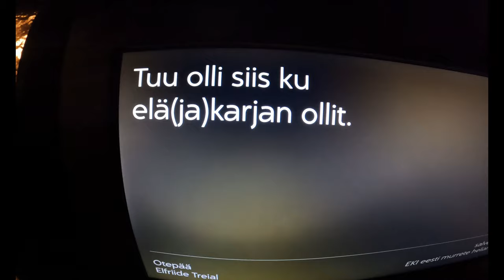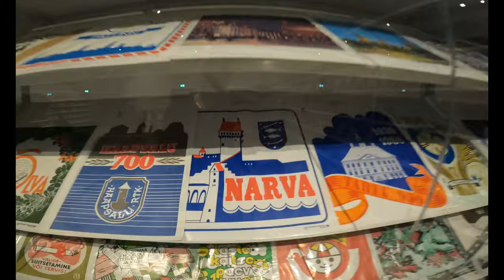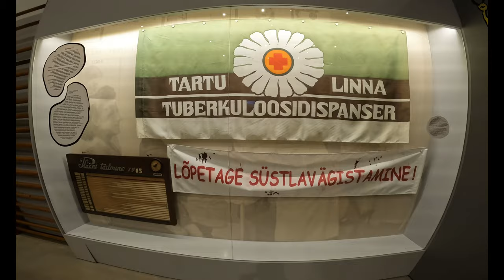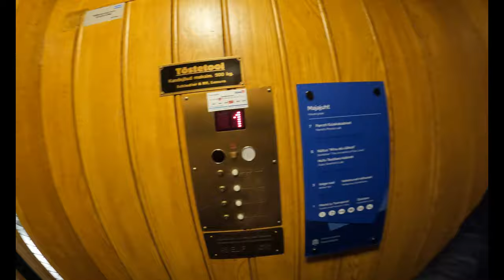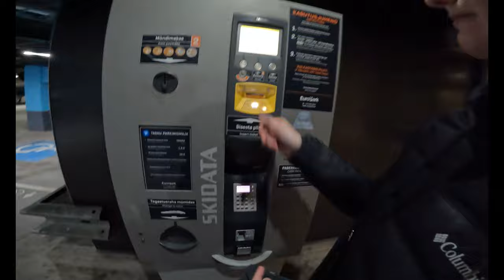Kas Tõesti Tartus On Nii Palju Ajaloolisi Aardeid?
Selles osas käisime Tartu ajalooga tutvumas ja võin teile julgelt öelda, et pettuma me ei pidanud.